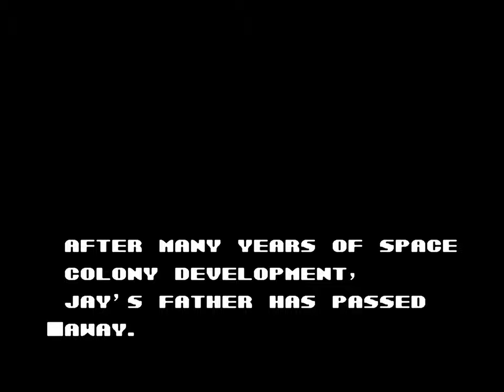Journey to Silius | 8-bit Nintendo | Full Game [Upscaled to 4K using xBRz]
0:00 Intro / Title Screen
1:17 Stage 1
3:37 Stage 2
7:05 Stage 3
11:14 Stage 4
15:52 (Final) Stage 5
19:22 Final Boss
20:04 Ending & Credits